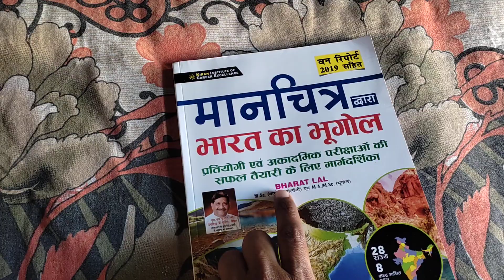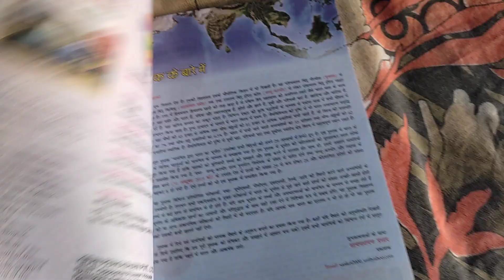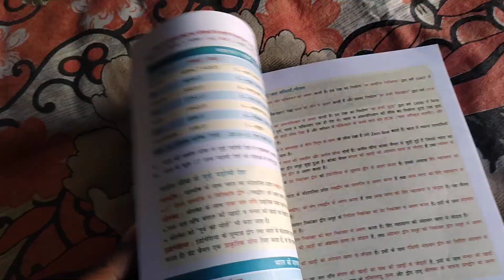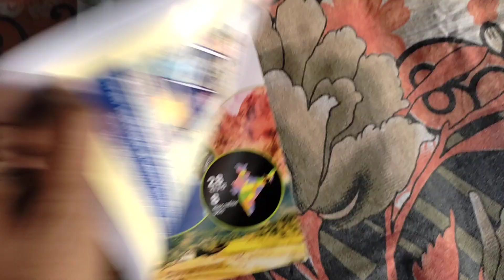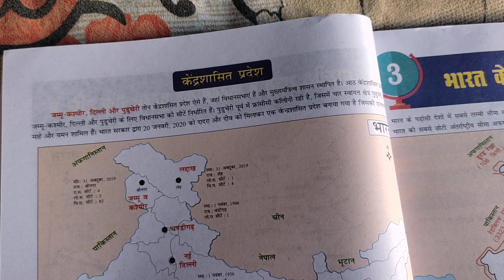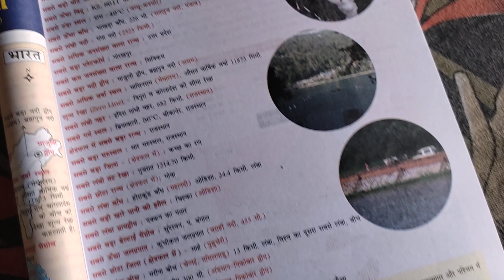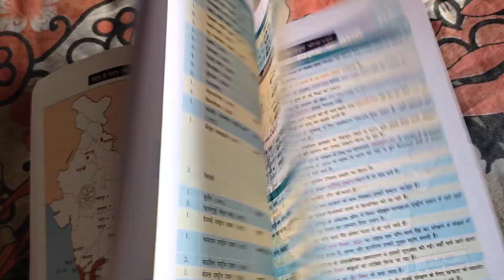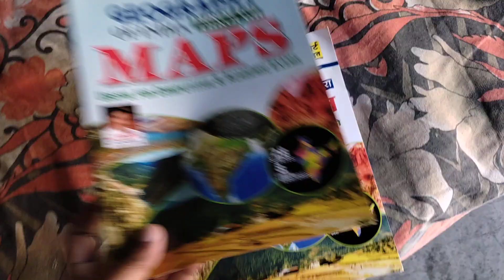Kiran Indian Geography Through Maps By Bharat Lal in Hindi | Best Book Of Geography 2022 BPSC | PCS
Kiran Indian Geography Through Maps By Bharat Lal (Hindi)(2707)
Pratiyogi Evan Akadmik Parikshao Ki Safal taiyari Ke Liye Margdarshika
CONTENT
1. Bharat ka samanya parichay
2. Bhartiya raajy va kendrshaasit pradesh : Ek Drishti me
3. Bharat Ke Padosi Desh Va Simaye
4. Bharat Ki Bhaugolik Vividhata
5. Bhartiya Chattano Ka Vargikaran
6. Bharat Ke Pramukh Parvat Shikhar
7. Bharat Ke Pramukh Parvat Evan Pahadiyan
8. Bharat Ki Pramukh Ghatiya
9. Bharat Ki Pramukh Pathar
10. Bharat Ke Pramukh Maidan
11. Bharat Ki Pramukh Khadiya
12. Bharat Ke Darre
13. Bharat Ki Pramukh Dveep Evan Dveep Samuh
14. Bharat Ki Pramukh Jhile Va Jalprapat
15. Bharat Ki Pramukh Nadiya
16. Bharat Ke Pramukh Bandargah
17. Bharat Ke Pramukh Khanij Sansadhan
18. Bharat Ke Pramukh Oil Refineries
19. Bharat Ke Pramukh Audyogik kshetra
20. Bharat : Krishi Ke Prarup
21. Bharat Ke Pramukh Krishi Shodh Sansthan
22. Bharat Ki Pramukh soil
23. Bharat Ki praakrtik vanaspati
24. Bharat Ke Pramukh Rashtriya Udyan
25. Bharat Ke Pramukh Jaiv Mandal Aarakshit Kshetr
26. Bharat Ki Janganana
Reading books is a kind of enjoyment. Reading books is a good habit. We bring you a different kinds of books. You can carry this book where ever you want. It is easy to carry. It can be an ideal gift to yourself and to your loved ones. Care instruction keep away from fire.
Kiran YEARLY CURRENT AFFAIRS SCANNER 2022 Hindi Book
Kiran YEARLY CURRENT AFFAIRS SCANNER 2022 Coverage Till December 2021(English Medium)
Kiran One Liner Yearly Current Affairs 600 MCQs Railway Hindi Book
Kiran One Liner Yearly Current Affairs 600 MCQs Railway English Book
Kiran Railway NTPC CBT 1 2021 Solved Paper Volume 4
Hindi Medium
English Medium
KIRAN Railway NTPC CBT 1 2021 Solved Papers Volume (1 ,2 & 3 COMBO ) (Hindi Medium)
KIRAN Railway NTPC CBT 1 2021 Solved Papers Volume (1 ,2 & 3 COMBO ) (English Medium)
Kiran Railway NTPC CBT 1 2021 Solved Papers 60 Sets
Kiran Railway NTPC CBT 1 2021 Solved Papers Volume 1 (Hindi Medium)
Kiran Railway NTPC CBT 1 2021 Solved Papers Volume 1(English Medium)
Kiran Railway NTPC CBT 1 2021 Solved Papers Volume 3
Previous year questions paper 2021
Kiran Publication Book SSC Previous Year Best Book